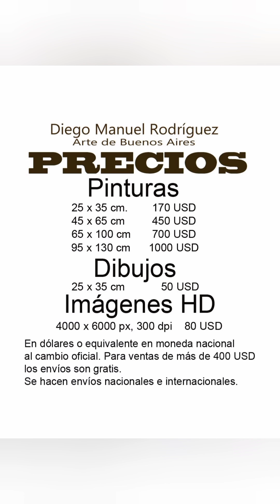Serie cabeza de mujer